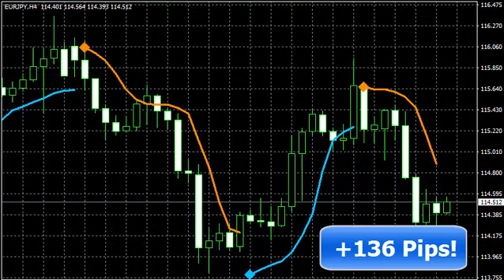With this Software you will not lose your investment in Forex - Trend indicator tool unique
Pips Wizard Pro is a unique trend indicator tool with buy/sell signals and extreme prediction capabilities (never seen before accuracy).

Cómo ganar dinero en el mercado FOREX

Conozca las formas de ganar dinero en Forex, hay tres maneras y no siempre tiene que estar frente al computador. Invertir Mejor ...

★ Curso Forex Completo Gratis en Español - Etapa 1 ☑️Valido en 2017

Tutorial Cuenta Demo y Real, Videos Exclusivos de Forex Registrate en divisas4x.com y Recibe Gratis
Forex: La verdad sobre este negocio (sin censura)

Te has preguntado ¿Que es el trading? ¿Que son las Finanzas forex?
 3:53

Descarga la Plantilla Que yo Utilizo Totalmente Gratis
Te has preguntado alguna vez Cuánto Sabes Realmente del Forex? Haz el test IQ Forex GRATUITO: ...

El mejor curso de Forex en español - Clase de muestra GRATIS #2 - ¿Qué es Forex y cómo funciona?

Qué es FOREX? - Segunda clase del mejor curso de Forex en español disponible en Internet impartido por Antonio Martínez, ...
 13:28
La Estrategia Forex: Cuándo y Cómo Salir

Toda Estrategia Forex funciona Sólo si sabes Cuándo y Cómo Entrar y sobre todo Salir. Existen miles de técnicas y estrategias ...

Las mejores horas para invertir en Forex

Entérese cuáles son los mejores horarios para invertir. Invertir Mejor Juan Diego Gómez Gómez Medellín
¿Que es Forex? La mejor explicación para principiantes

En este video queremos explicarte que es Forex, también conocido como el mercado de divisas, el cual es el mercado financiero ...

El mejor curso de Forex en español - Clase de muestra GRATIS #3 - Conceptos básicos

Conceptos Básicos de Trading - Tercera clase del mejor curso de Forex en español disponible en Internet impartido por Antonio ...

 TODA PÁGINA WEB O PERSONAS INESCRUPULOSAS QUE TE INVITEN A "INVERTIR" es ...

Estrategia Secreta Forex Winslow - Completa

Curso de Forex + Estrategias + Turoriales Estrategia de forex Winslow completa, estrategia secreta forex ...

El mejor curso de Forex en español - Clase de muestra GRATIS #1

Video introductorio del mejor curso de Forex en español disponible en Internet impartido por Antonio Martínez, empresario, ...
 12:41
como invertir en forex - Ganar $593 En 1 Hora.

- como invertir en forex - Conoce las opciones binarias - como invertir en forex - Hoy Puedes invertir y ganar por ...
 2:26
¿Es posible hacerme millonario en Forex?

Video curso online para aprender a invertir en divisas, acciones y materias primas, impartido por Antonio Martínez, trader, ...
 9:07
Forex Market in the First Week of 2017

The weekly analysis warns traders of the key levels on the EUR/USD and GBP/USD that determine retracement or trend territory ...
NUEVO

Fundamentos del Forex 01 - Mercado de Divisas: La Clave está en el significado

Sigue el curso GRATIs visitando Para comenzar de manera profesional en el ...

Eduardo Bolinches. Cómo salir victorioso del mercado. Forex Day
The Forex Day 2016 SALA EXPO Cómo salir victorioso del mercadoTras 26 años siguiendo ...

Forex o Acciones

Entérese en que mercado invertir: Forex o Acciones.. Invertir Mejor Juan Diego Gómez Gómez Medellín ...

Forex ¿Por qué Muchos Pierden su Dinero?

Hola que tal¡ en este video explico por qué muchas personas llegan a perder el total ...